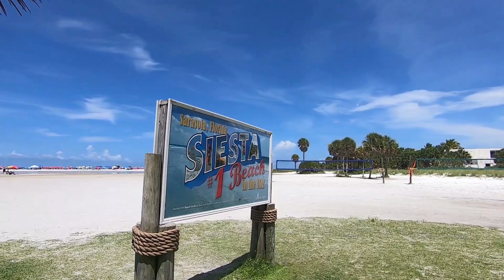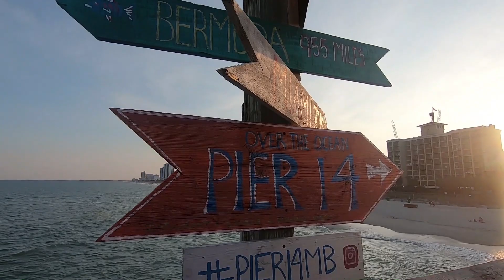Le Family RoadTrip 2019 - EP 4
Places visited:
Florida
    - Sarasota
    - Siesta Beach
South Carolina
    - Myrtle Beach Boardwalk